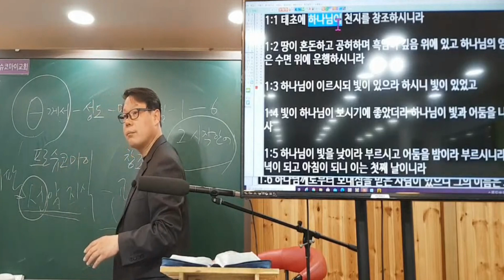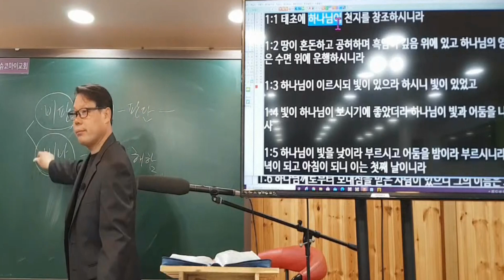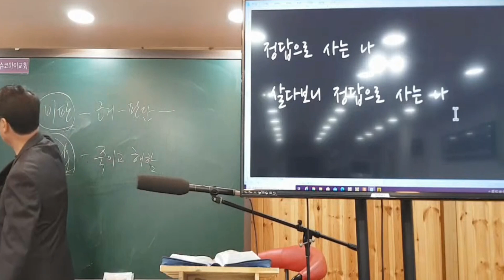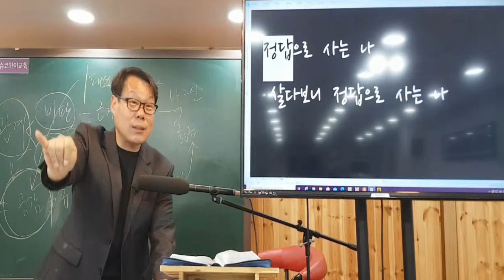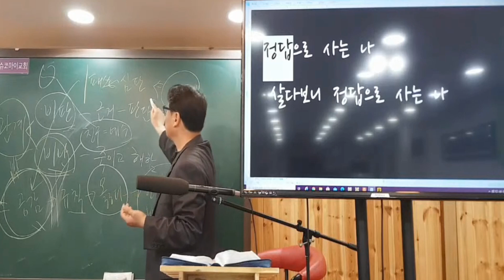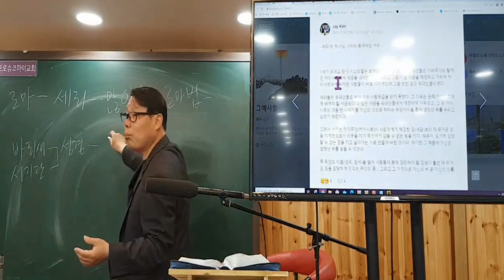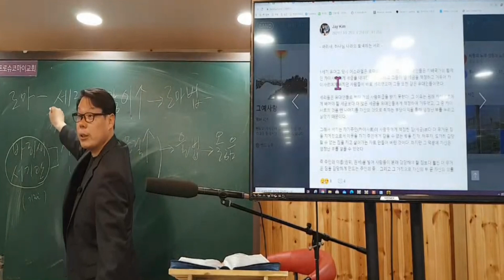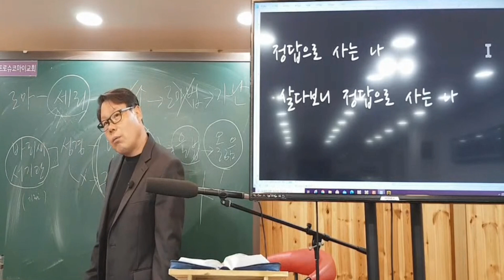프로슈코마이교회 주일설교창세기51-2 비판과 비난의 차이 딱 한걸음만 앞서가는 목회자와 모든걸 다 안다는 당회장